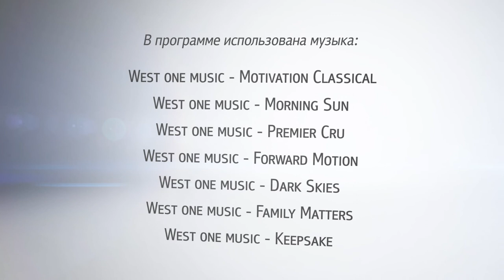«В.Гости» Татьяна Макарчук и Евгений Плеханов